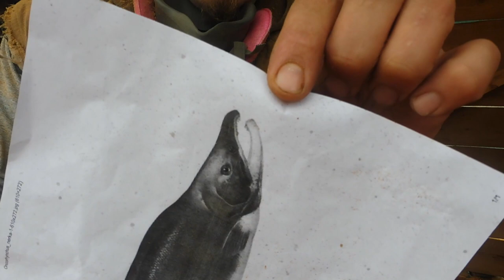Salmon Chainsaw carving tutorial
Getting the low down on carving fish!

Shoot me a message and i'll get back to you every friday!